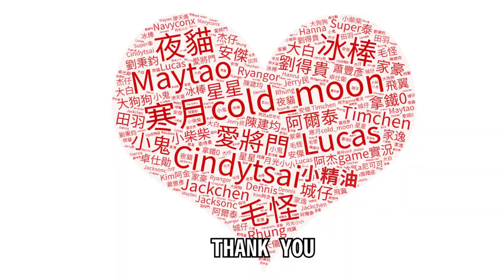GTA V 一拳超人 VS 超人 | GTA 5 Mods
Computer equipment
CPU: Intel i9-9900K
Motherboard: Gigabyte Z390M GAMING
Memory: 16G DDR4-2666
Hard Disk: 512G SSD + 2TB
Graphics card: Gigabyte RTX2080Ti

1. 禁止轉載營利之使用
2. 禁止放置自身頻道之使用